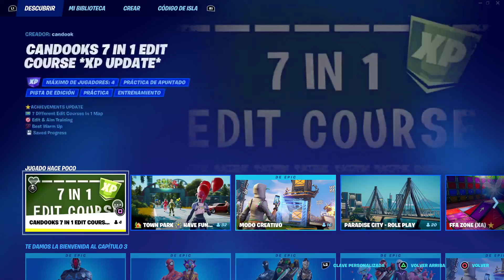Xp glitch fortnite